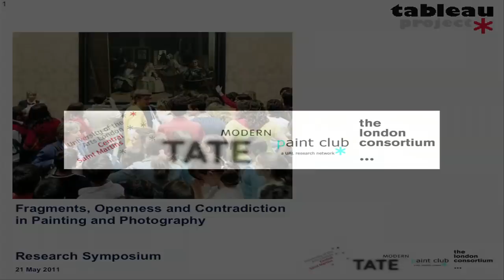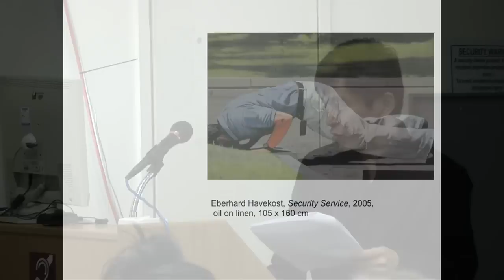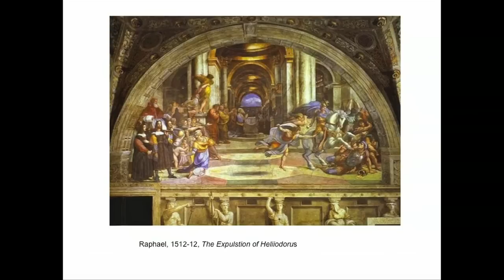Tableau Project Symposium II: Atsuhide Ito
photographic fragments in contemporary painting